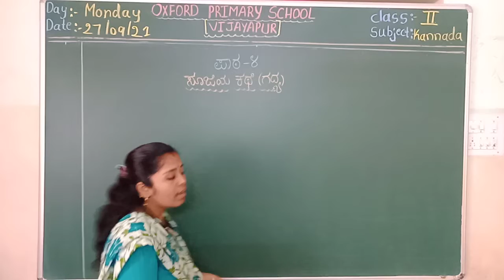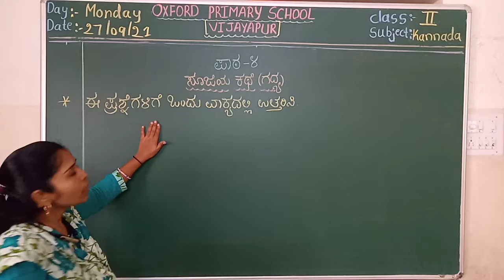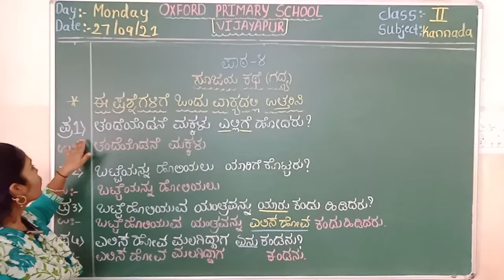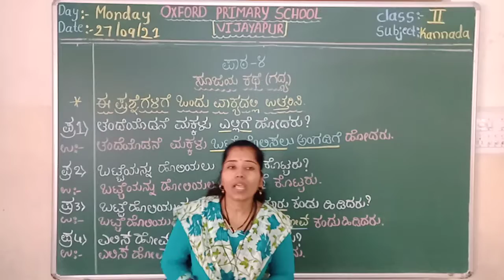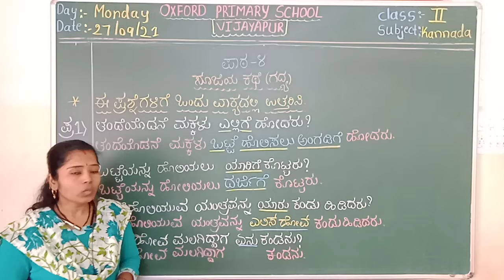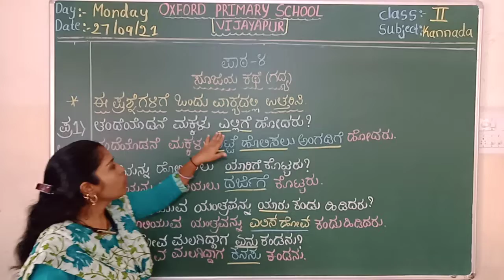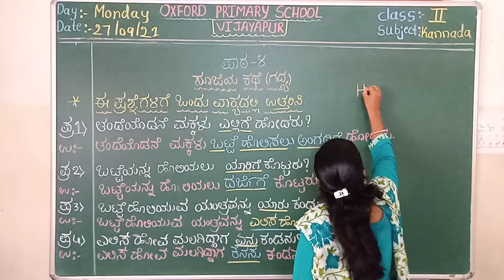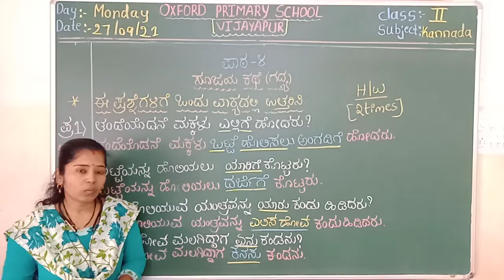2nd std Kannada 27/09/2021